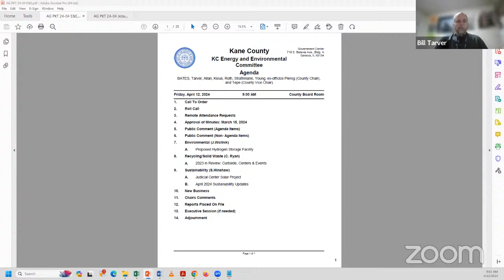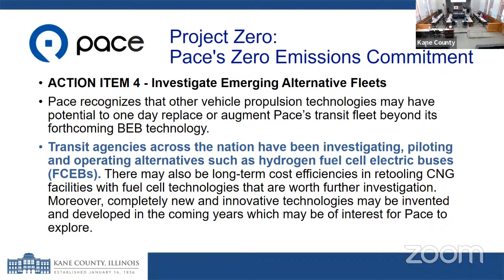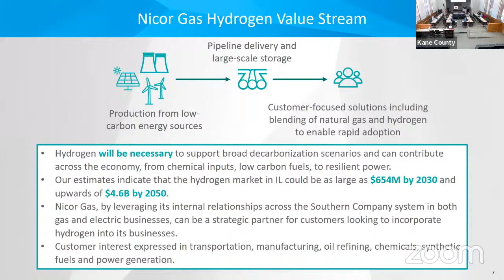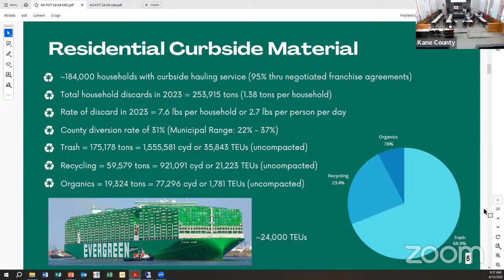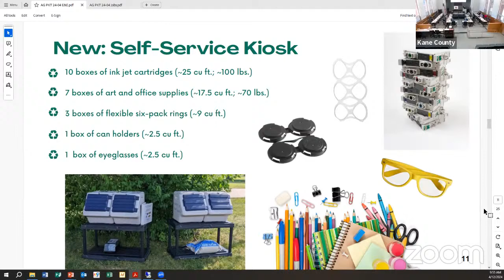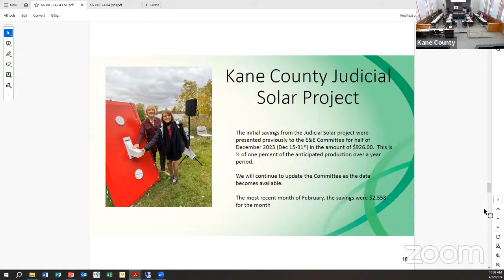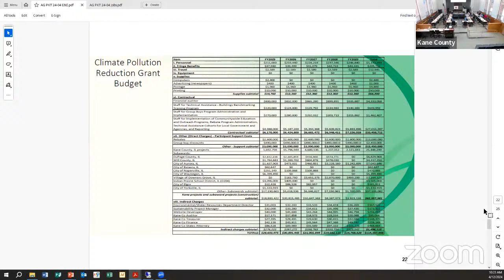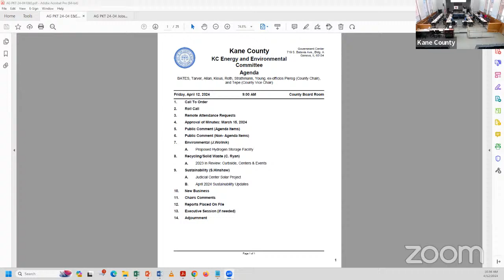KC Energy and Environmental Committee April 12 2024